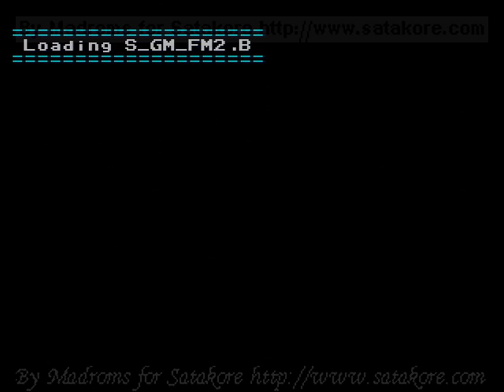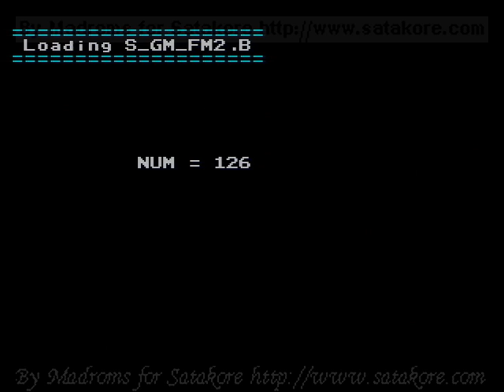Game Basic for Sega Saturn - GBSS CD Sound General MIDI FM 2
Here is a video of GBSS CD - Sound General MIDI FM Set 2 for Game Basic for the Sega Saturn
This program was made by Bits Laboratory